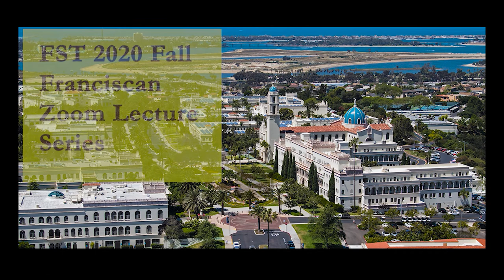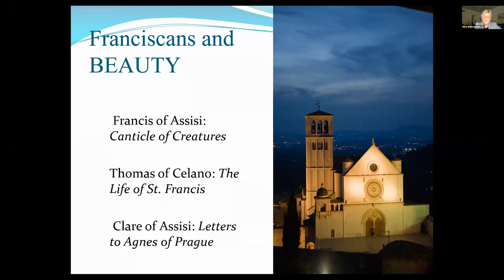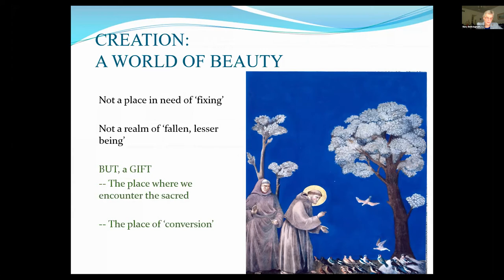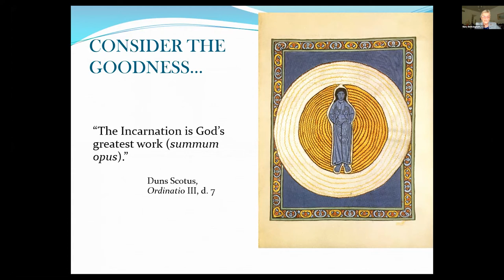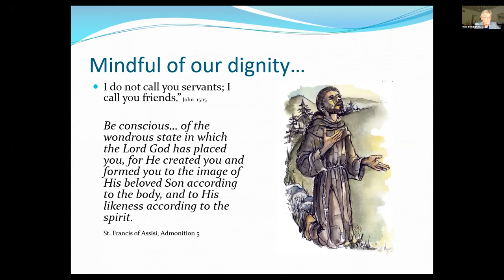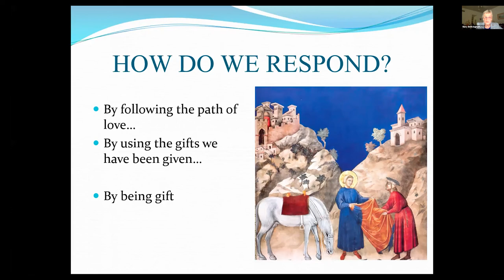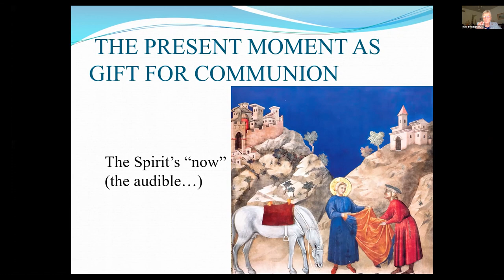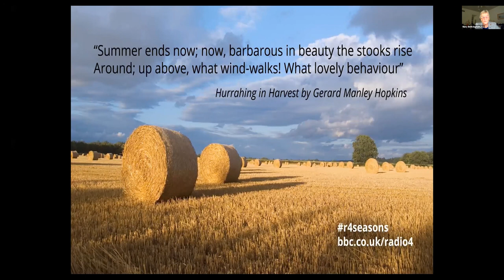The Franciscan Path of Beauty by Dr. Ingham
FST Fall Franciscan Zoom Lecture #3
The Franciscan Path of Beauty: A Via Pulchritudinis
By Dr. Mary Beth Ingham, CSJ

In this presentation Sr. Mary Beth Ingham traces out the transformative cycle that underpins the Franciscan spiritual vision. This cycle begins with a profound experience of beauty and the gift of all that exists. Following the cycle of enlightenment and conversion, we are invited to become artists of beauty in the world around us.